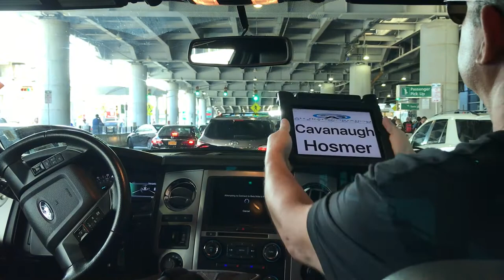New York Part 1 - Michael Cavanaugh Vlog - Everyday Rockstar #12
New York Part 1. It's always so great to go back to the city that changed everything for me! Thanks for hanging out with us :)